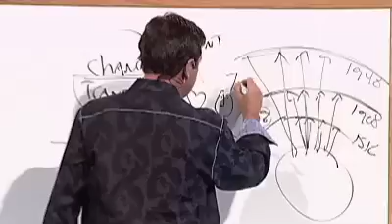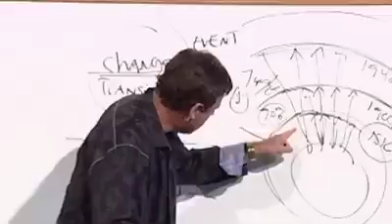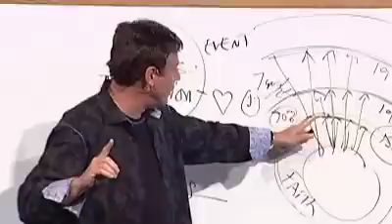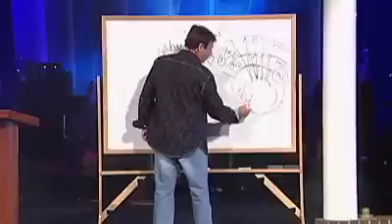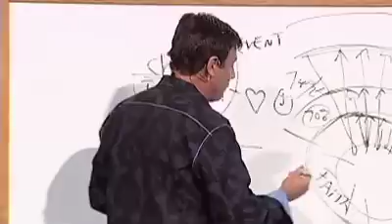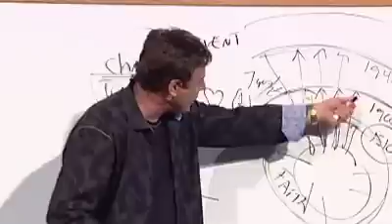"Piercing the Veil" - Lance Wallnau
Lance Wallnau shares a powerful insight about how God-given revelation enables believers to pierce the enemy's veils over people's minds and spirits. Expounding on this principle, Lance gives examples of how breaking through those veils gives others access to the same revelation.